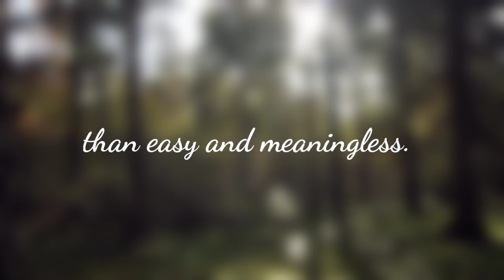Motivation new quotes in english|| positive thoughts in english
Life boon

motivational quotes
motivational status
inspirational whatsapp status in english
positive quotes